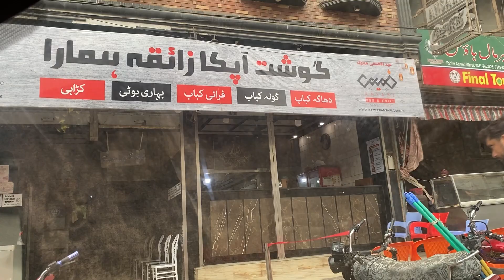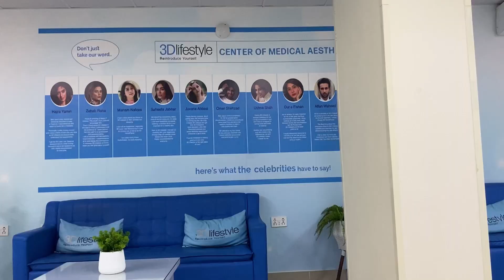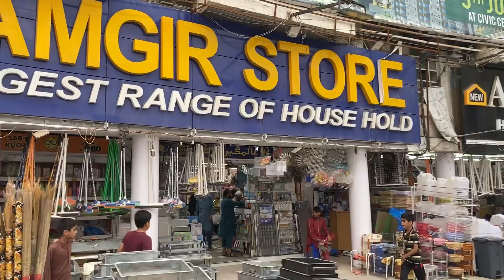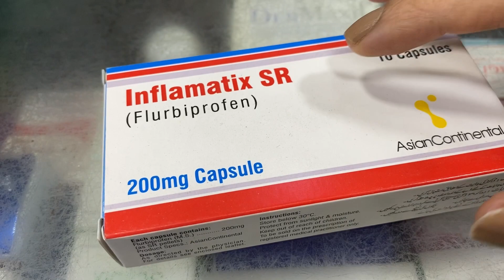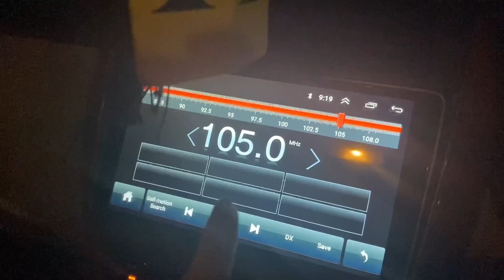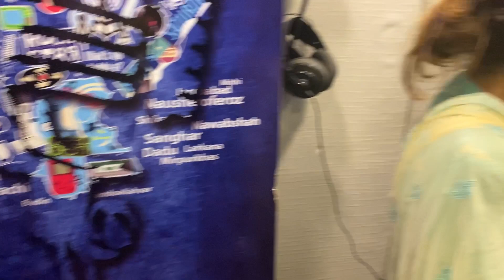MAI GAYI FM 105 MAIN! | VLOG 51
For more content, Keep following and loving!!